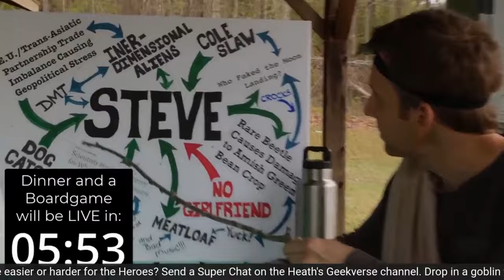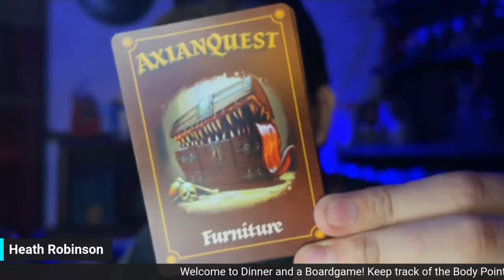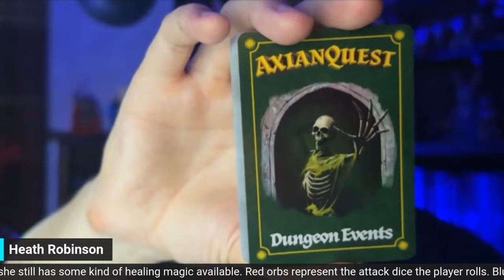HeroQuest Quest 13: Quest for the Spirit Blade Live Actual Play (Dinner and a Boardgame # 028)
Dinner and a Boardgame returns live to get some recent on the Witch Lord with Quest 13 Quest for the Spirit Blade! Megan Pecot, Doug Burton, Retro Nerd Girl and Jester Skye assume the roles of the heroes with Heath played Zargon. Come on in, kick back, indulge in delicious food, sip on our favorite drinks, and revel in the company of amazing friends while conquering the gaming table! Join the Ravenkeep Discord Server here: Ravenkeep Discord Server